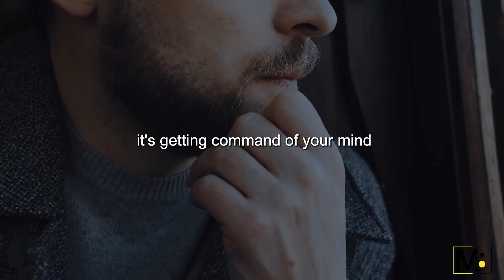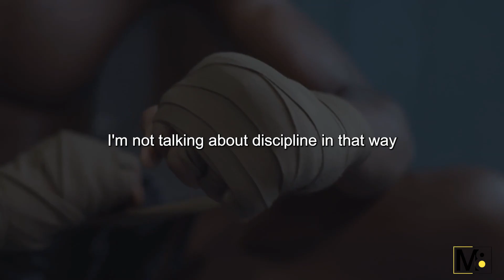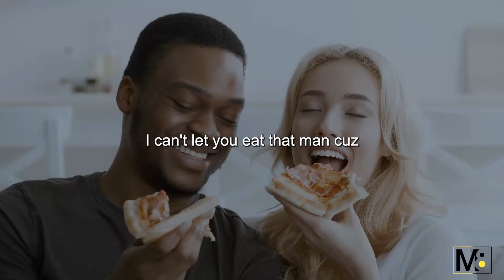Self Discipline | Best Motivational Speech Video Ever | Will Smith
Hello everyone welcome to Motiv8eight channel. Here you will get motivational speech video which will inspire you.

In this video we will learn about Self Discipline. Self Discipline Motivational speech is more important in everybody's life. Will Smith talks about self discipline in this video. I hope Will Smith self discipline motivation inspire you a lot.

99% of people are not willing to do what it takes to make their dreams come true. The Marines have a saying everybody wants to go to heaven but nobody wants to die.

Speaker :
Will Smith

How To Build Self-Discipline
I Will Not Stop
I'M Going To Win
How To Be More Disciplined
Discipline Yourself